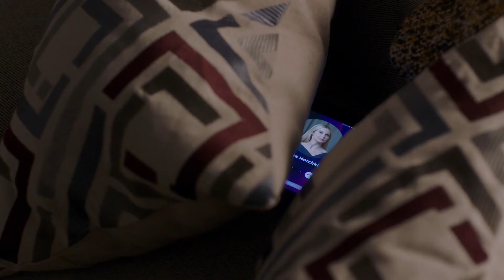Pretty Little Liars: The Perfectionists - Mona And Mason Kiss And Hook Up - (1x09)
Pretty Little Liars: The Perfectionists - "Lie Together, Die Together" (1x09)

On the night of a school gala, the gang is convinced it knows who killed Nolan and sets out to prove it; Dana continues to cause complications by exposing a critical secret between the Perfectionists.